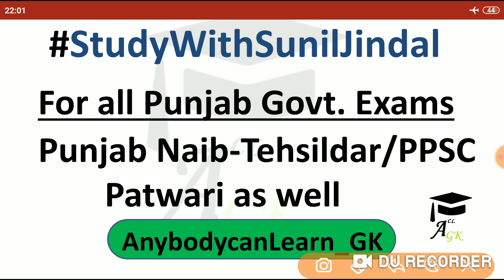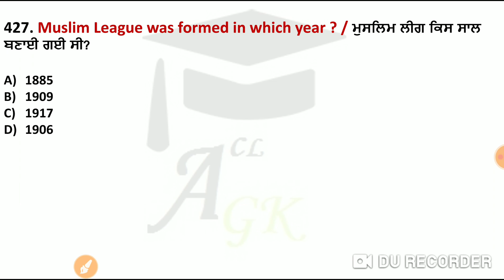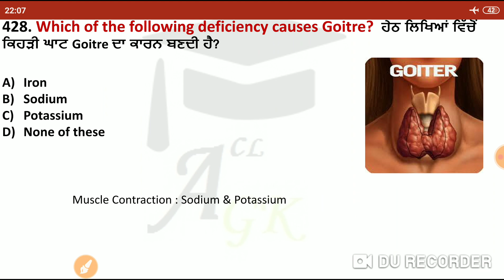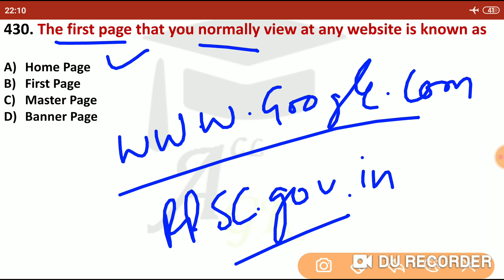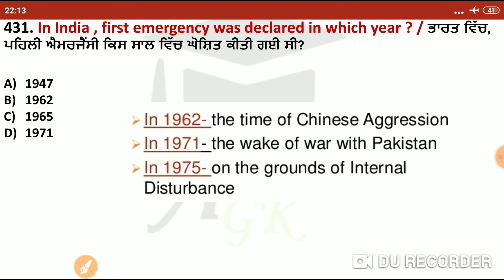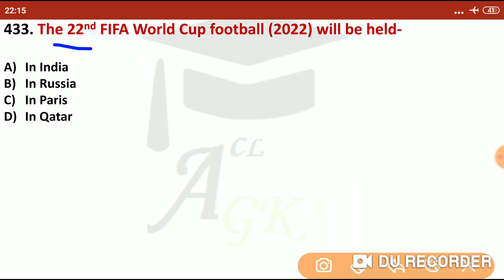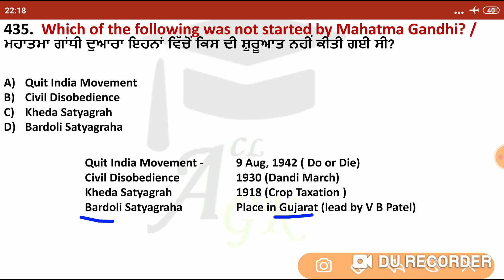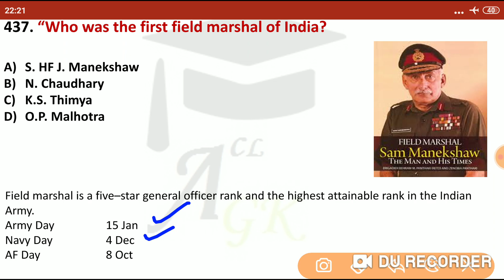Most Important Questions for Punjab Naib Tehsildar, PPSC Important question ,Naib Tehsildar Part-29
If you want to learn in pattern you should start to watch from very beginning...